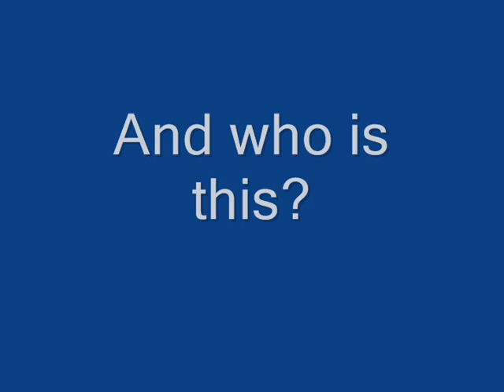Puppies 5th August.wmv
Liberty and Mulligan's progress.